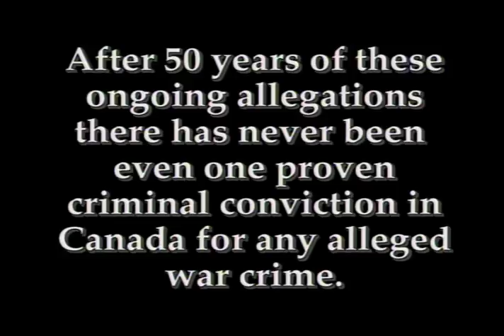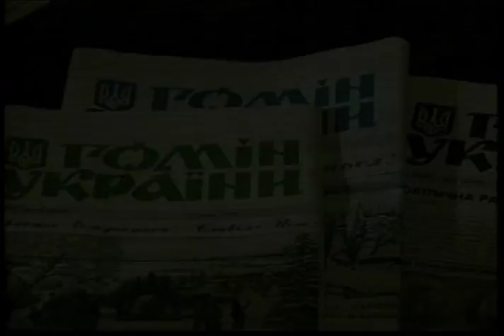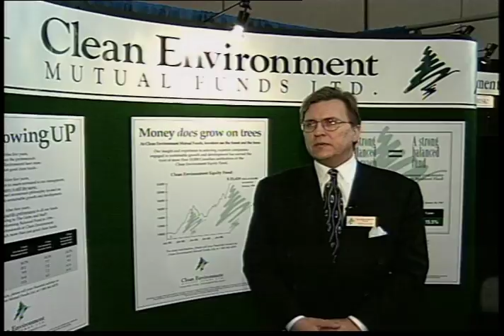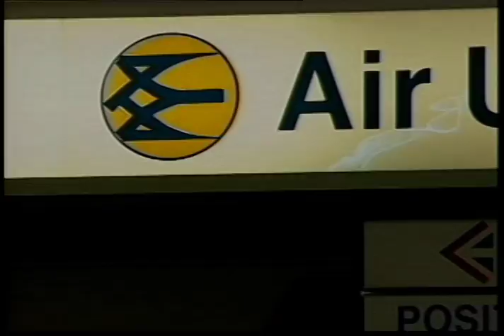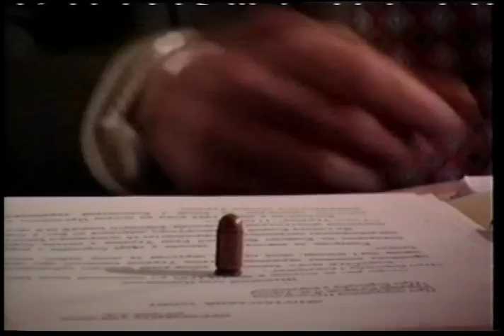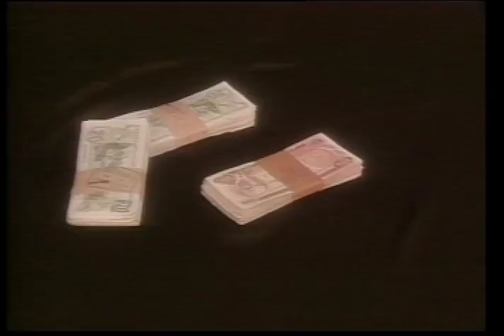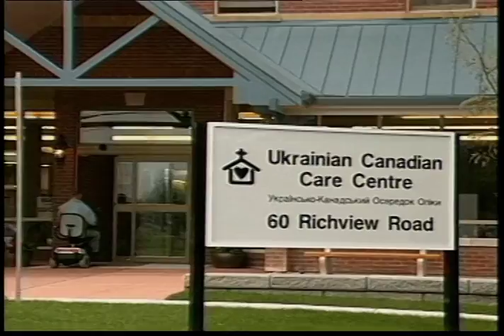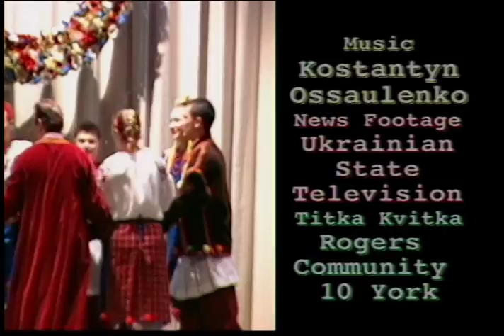Kontakt TV: February 08, 1997 (#523)